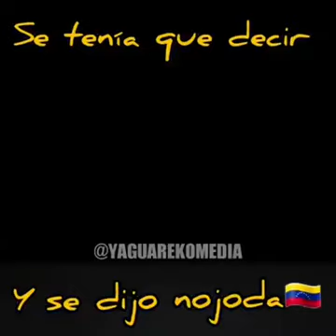Se tenia que decir y ya se dijo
La pura realidad de lo q sucede cuando sales de venezuela